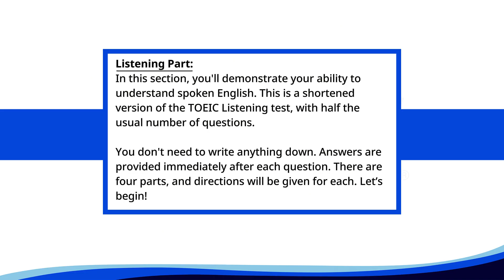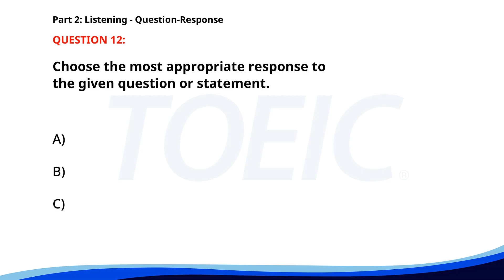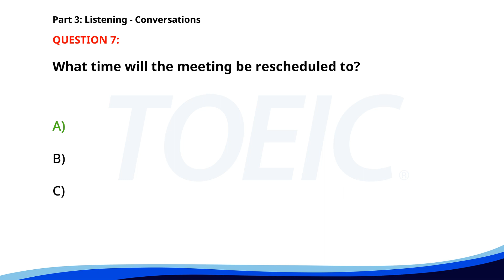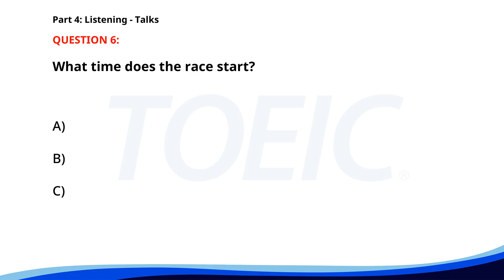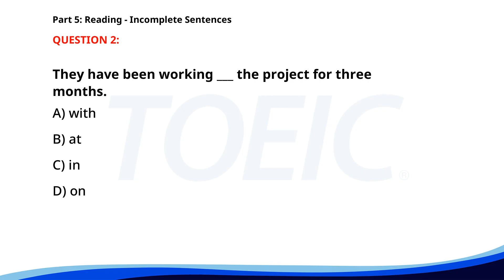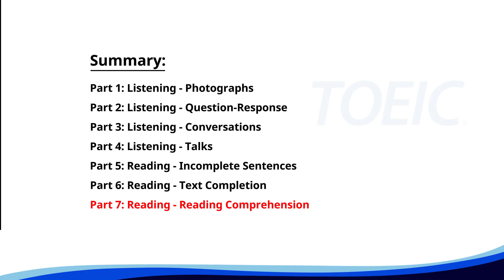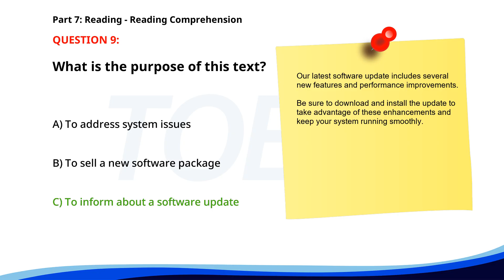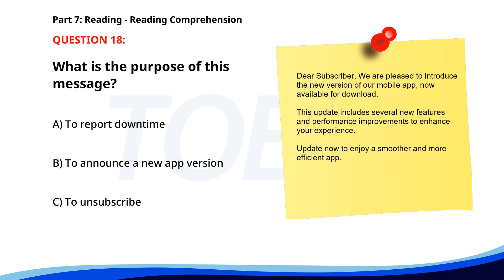TOEIC Listening & Reading Test 2024: Complete Practice with Answers!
Description:

🌟 Welcome to our comprehensive TOEIC test prep video!

🌟 This ultimate guide covers both the Listening and Reading sections of the TOEIC exam, featuring all 7 parts.

Perfect for learners aiming to boost their score and ace the TOEICTest!

📚 Part 1: Photographs
📚 Part 2: Question-Response
📚 Part 3: Conversations
📚 Part 4: Talks
📚 Part 5: Incomplete Sentences
📚 Part 6: Text Completion
📚 Part 7: Reading Comprehension

✨ After each question, find immediate answers and explanations to ensure you understand the concepts thoroughly.

✅ Whether you're practicing for work or study, this video will help sharpen your English skills.

 Let's conquer the TOEIC together!